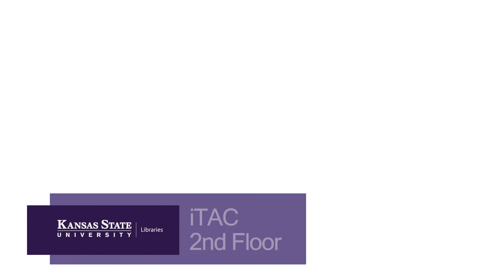Discover K-State Libraries: iTAC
Learn about the Media Development Center, equipment checkout, and IT help services.